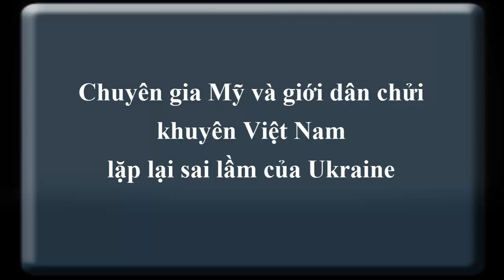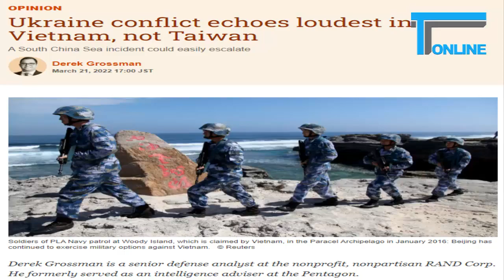Giới dân chửi có thực sự “chống chiến tranh” ?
Khi Nga đưa quân xâm chiếm Ukraine, giới dân chửi Việt đồng loạt lên án Nga xâm lược, kêu gọi chống chiến tranh, ủng hộ Ukraine và lấy cớ đó phản đối Việt Nam “trung lập”, không ủng hộ đất nước “có chung hoàn cảnh” từng bị xâm lược như mình, vô cảm khi bỏ phiếu trắng, không ủng hộ phương Tây cấm vận Nga… Kỳ thực họ phải là những kẻ yêu hòa bình, chống chiến tranh?

Những ngày qua, fanpage Việt tân liên tục hô hào Việt Nam phải “bài Nga, thoát Trung về phe Mỹ” để khi Trung Quốc xâm lược Việt Nam mới nhận được sự ủng hộ, bảo vệ. Gần đây, trang này đã đăng một bài viết có nhan đề “Tại sao chúng ta phải hướng tới văn minh?”. Trong bài, Việt Tân dạy dỗ người đọc rằng ủng hộ chiến tranh là không văn minh, người văn minh phải hướng đến các giá trị phổ quát. Có thể hiểu rằng, chỉ có những kẻ như Việt tân và “thế giới tự do” là văn minh, phần còn lại của nhân loại đều mọi rợ hết.